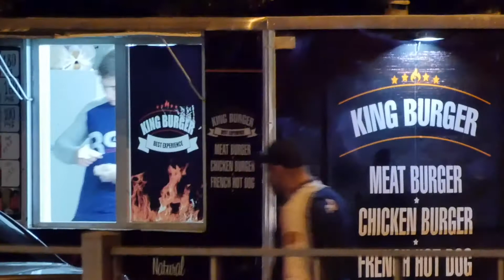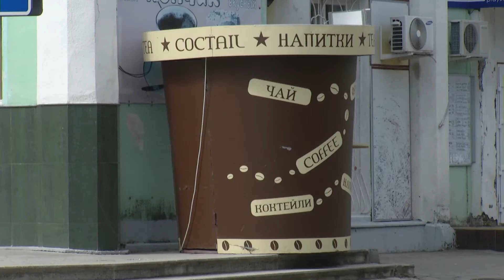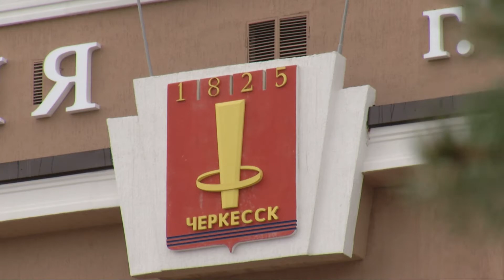Снесенные киоски вернулись на прежние места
В одном из недавних эфиров нашей программы мы показывали сюжет о ликвидации незаконных объектов некапитального строительства. Тогда в принудительном порядке были снесены два киоска в центре Черкесска. Однако, как нам стало известно, спустя всего несколько дней они вернулись на прежние места. Что грозит владельцам нелегальных торговых точек за грубое игнорирование установленных законом требований, расскажет Мария Клокова.